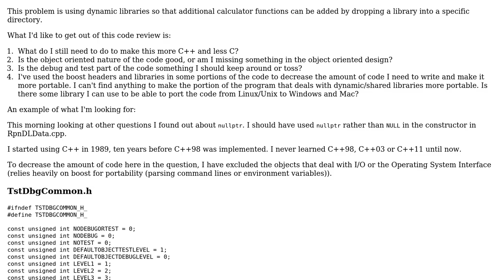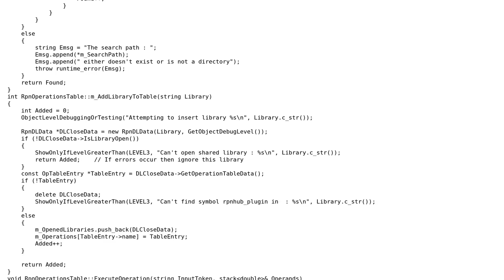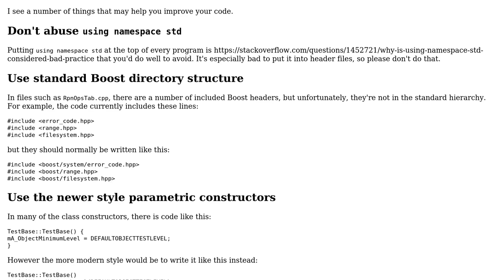Reverse Polish notation calculator similar to dc on Unix/Linux systems using dynamic libraries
Code Review: Reverse Polish notation calculator similar to dc on Unix/Linux systems using dynamic libraries

With thanks & praise to God, and with thanks to the many people who have made this project possible! | Content (except music & images) licensed under CC BY-SA | Music | Images & others | With thanks to user pacmaninbw user Jamal user Edward and the Stack Exchange Network Trademarks are property of their respective owners. You are responsible for your own actions.